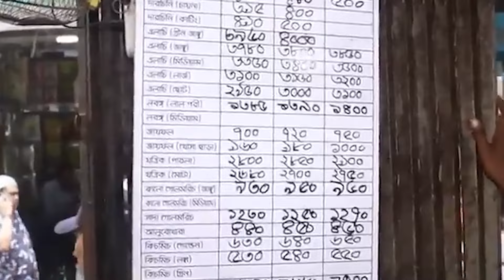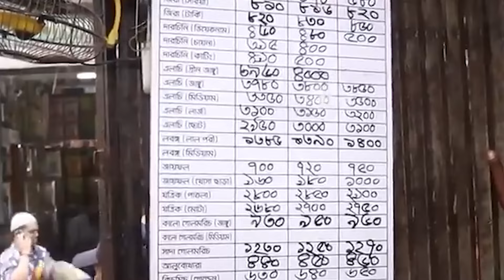এ কেমন ব্যবসা! সুযোগ পেলেই পকেট কাটছে ক্রেতাদের | Masala Bazaar Bangladesh | Vokta Odhikar